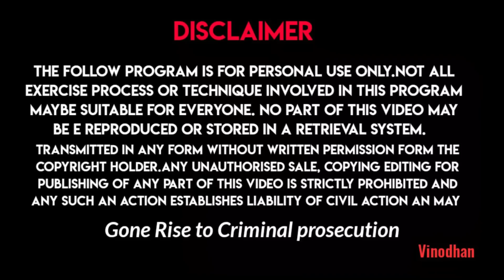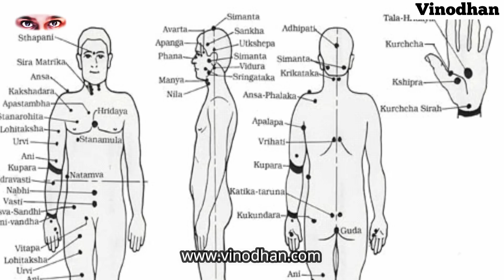adimurai இந்த புள்ளியை மட்டும் தொட்டால் என்ன நடக்கும் தெரியுமா?/Varmakalai Secret Point